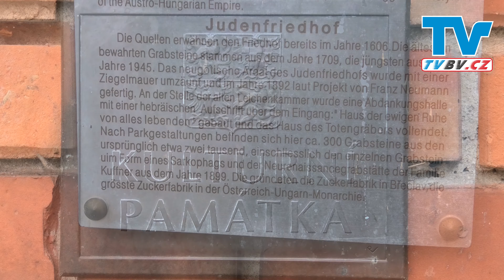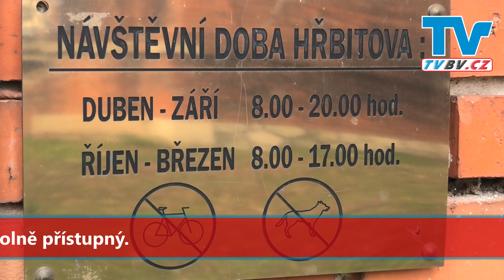Židovský hřbitov Břeclav - Jewish cemetery of Breclav - Judenfriedhof von Breclav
Židovský hřbitov v Břeclavi leží asi 800 m severně od náměstí T. G. Masaryka, při severní části Mahenovy ulice. Byl pravděpodobně založen již před rokem 1643. Na ploše o rozloze 7136 m2 se dochovalo asi 300 náhrobků. Břeclavský židovský hřbitov je chráněn jako kulturní památka České republiky.

Zdejší barokní náhrobní kameny se podobají náhrobkům v Mikulově. Nejstarší z nich pocházejí z roku 1713. Součástí hřbitova je i architektonicky cenná obřadní síň arch. F. Neumanna z roku 1892.

Břeclavská židovská komunita přestala existovat v roce 1938.

Hřbitov je volně přístupný.